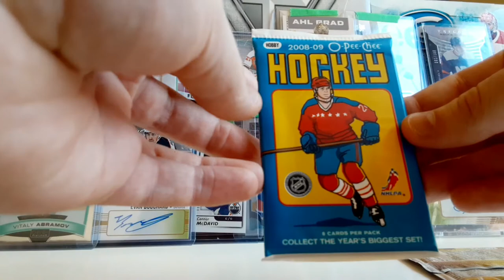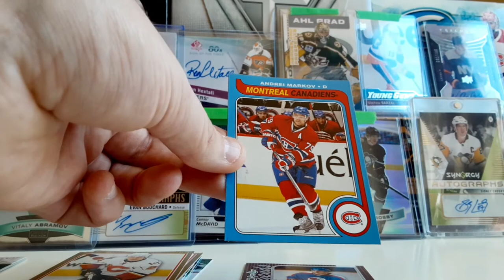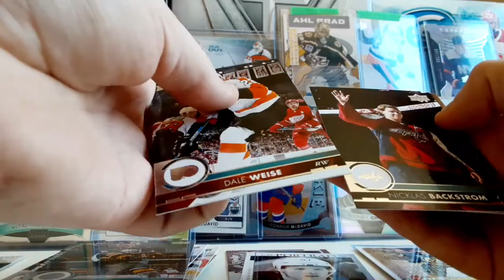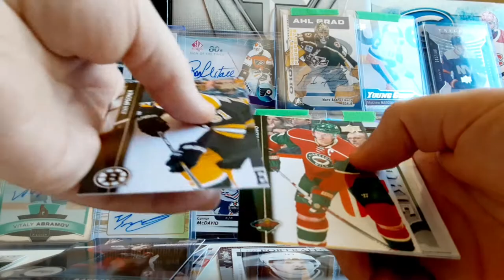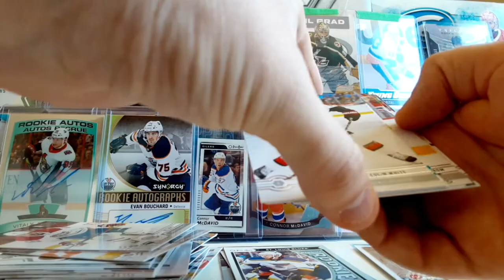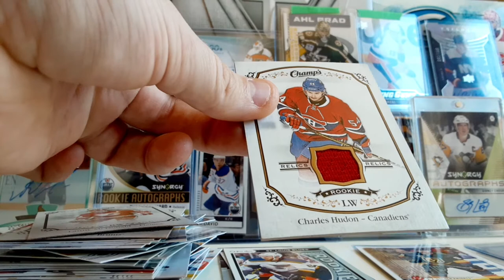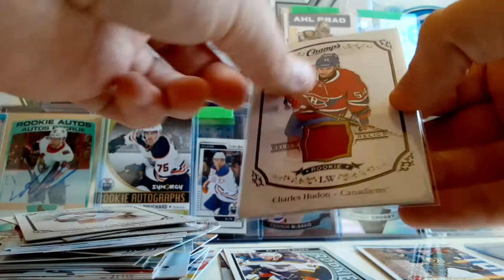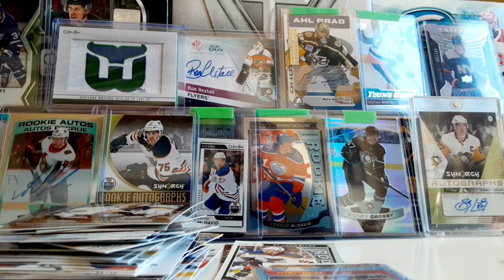300++ Cartes Hockey Packs Été 2020!! Break #14 Champ's & OPC Platinum 15/16!!!